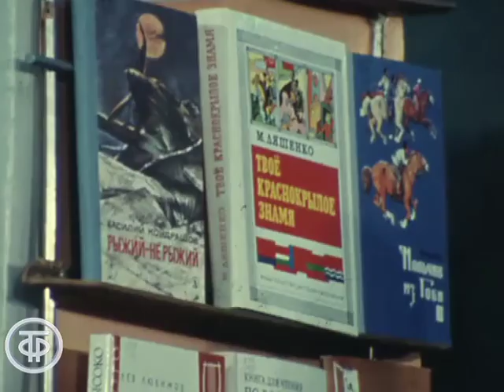Маша и медведь. АБВГДейка. Эфир 01.09.1979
Фрагмент передачи "АБВГДейка". Эфир 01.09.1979
Инсценировка сказки "Маша и медведь". В роли Маши - Ириска (Ирина Асмус), в роли медведя - Клепа (Виталий Довгань), а также Левушкин (Валерий Левушкин) и Юрий (Юрий Шамшадинов). Ведущая Татьяна Черняева.

Гл. ред. науч.-поп. и обр. пр., 1979 г.